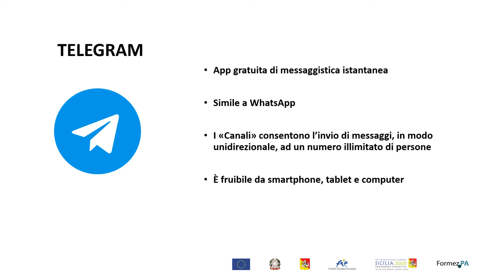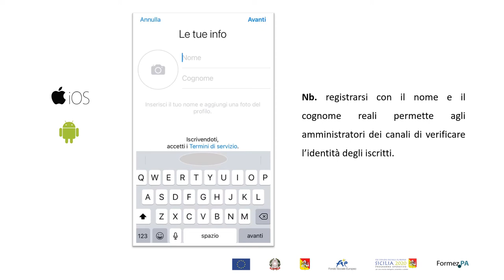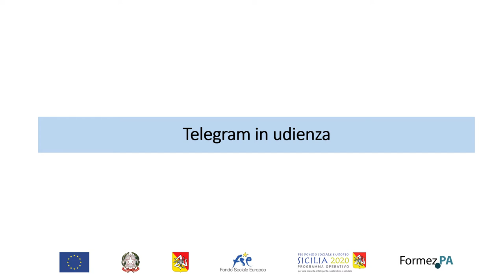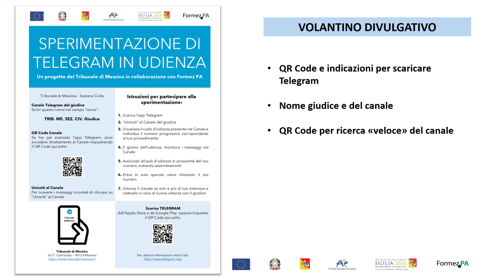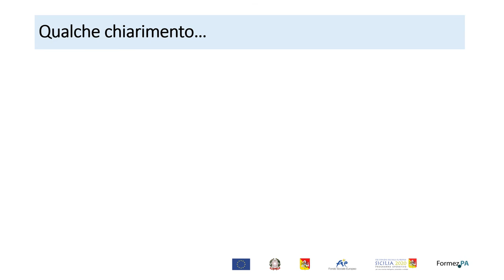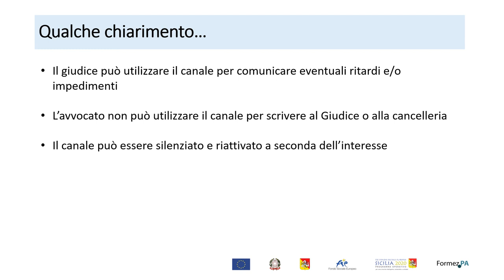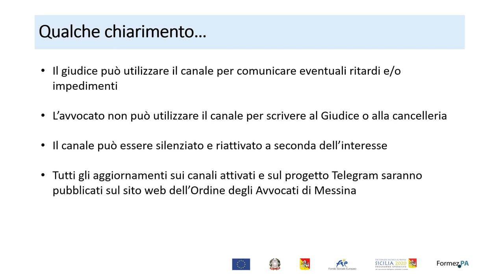Telegram in udienza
Un progetto del Tribunale di Messina e dell'Ordine degli Avvocati in collaborazione con Formez PA